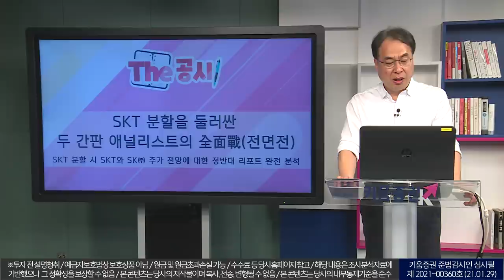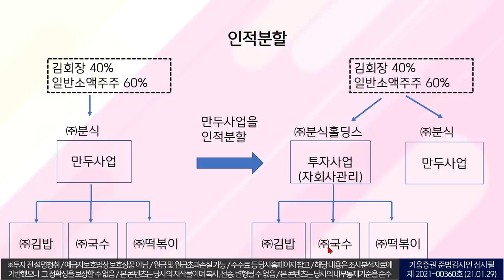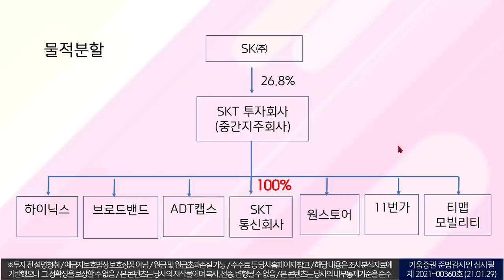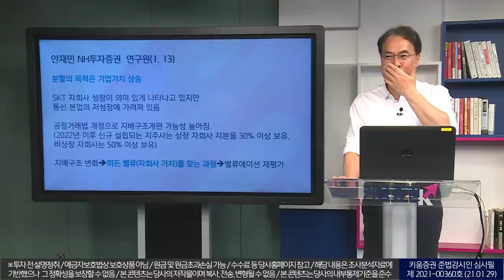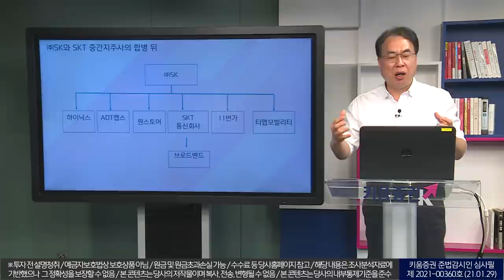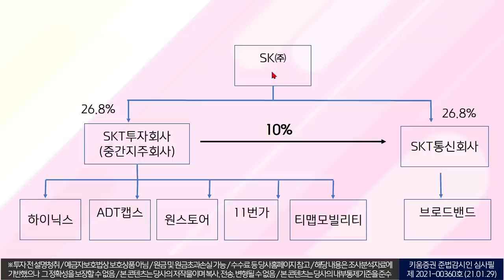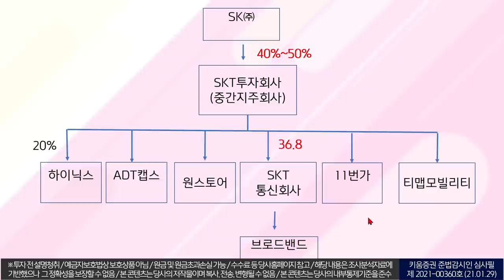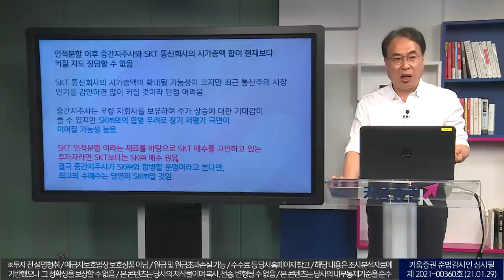SKT 분할을 둘러싼 두 간판 연구원들의 전면전? 정반대 리포트 완전 분석 1부(더공시 19화/21. 2. 5)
SKT 분할을 둘러싼 두 간판 연구원들의 전면전?
정반대 리포트 완전 분석 1부(더공시 19화/21. 2. 5)